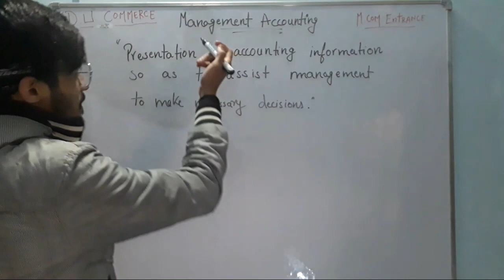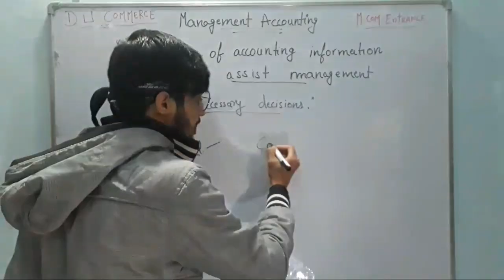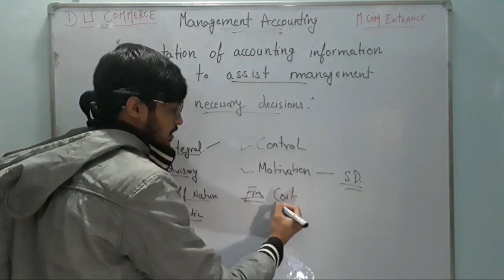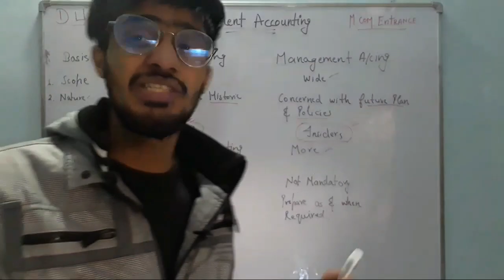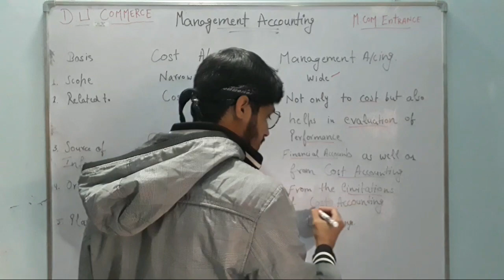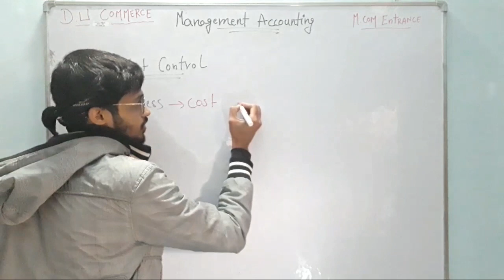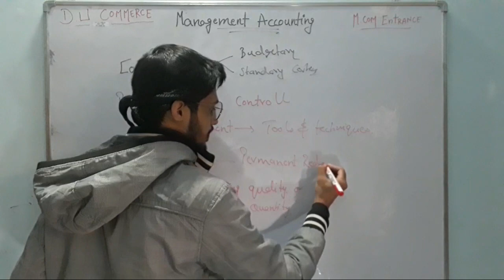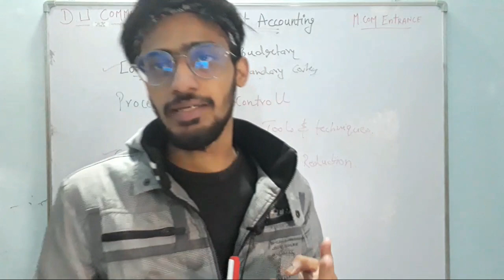Introduction - Management accounting |B.COM| D.U M.COM PREPARATION | D.U COMMERCE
This is the 1st video of management accounting in which i have covered the whole 1st unit which contains major topics like meaning,nature, objectives, limitations of management accounting ,difference b/w cost, financial & management accounting, cost control,cost reduction & cost management.

Do join telegram channel and Instagram for further details.

☆Edit & created by :- Reetik

☆Accounting for d.u m.com entrance:-

You guys means a lot to me. Or you can just leave a comment to get answered something.